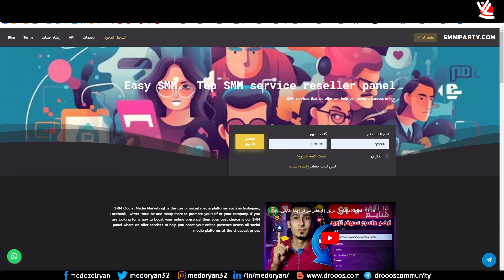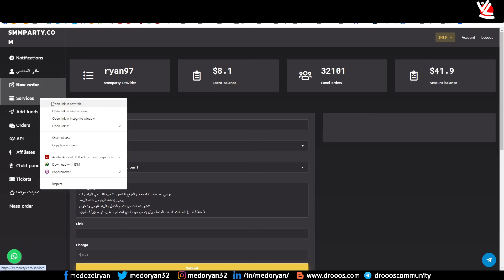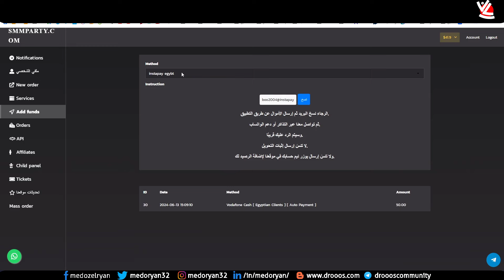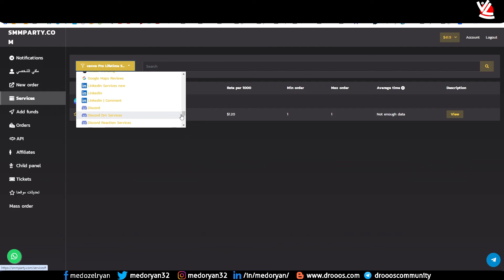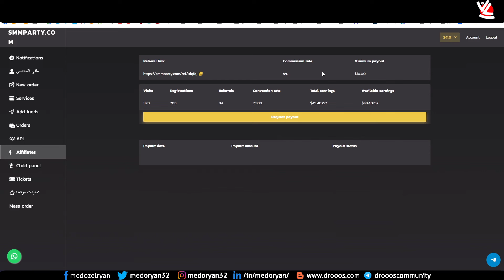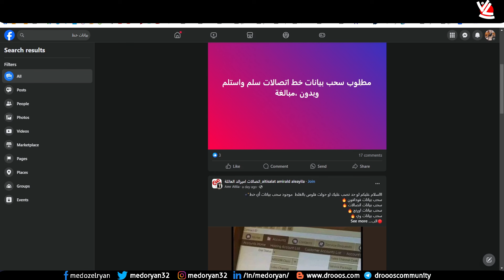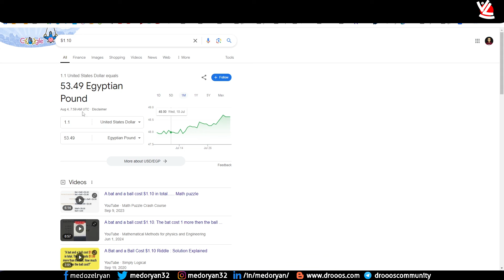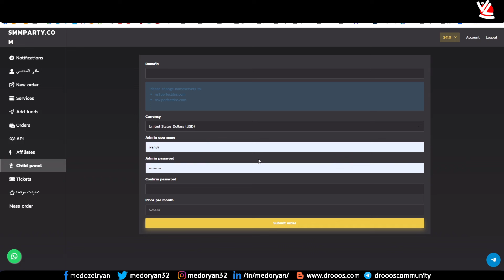مافيش بعده 50$ الربح من الانترنت مع SMMparty البروفايدر الارخص The main smm provider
الربح من الانترنت باستخدام ارخص smm panel - smm provider موجود حالياً,  الموزع الرسمي في مجال smm | The main provider of all smm, من خلال هذا الموقع ستستطيع الحصول علي ارباح مستمره بشكل مستمر باستراتيجية هي الاولي من نوعها وارباحها ستظهر لك من اول اسبوع ان لم يكن اول يوم, ارباح تتخطي الـ 50$ للمبتدئين قوووي.

لو كنت تبحث عن, ارخص سيرفر بيع متابعين - ارخص سيرفر تزويد متابعين - ارخص سيرفر متابعين - ارخص سيرفر خدمات سوشيال ميديا - ارخص سيرفر تزويد متابعين فيس بوك - ارخص سيرفر تزويد متابعين تيك توك ,فهذا الموقع لك انت.